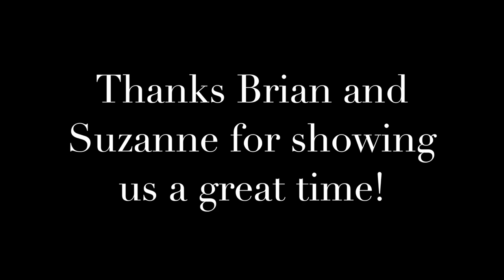Clifden Ireland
Continuing our Ireland trip!